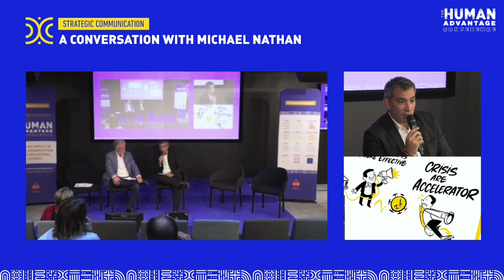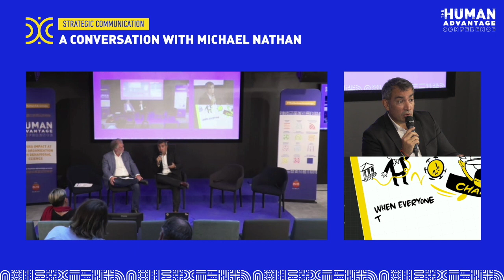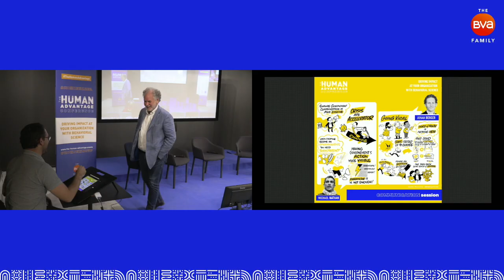HAC22-Communication session & conclusion - english version